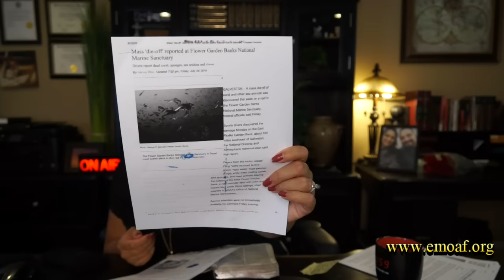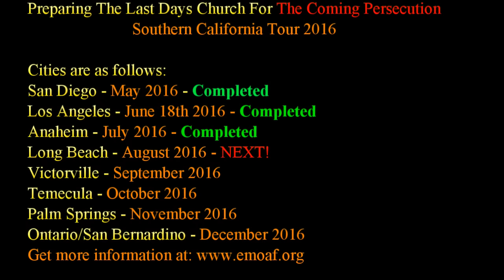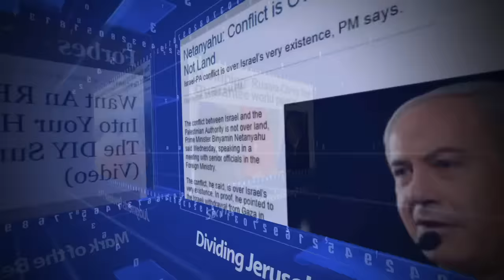Mass Animal Deaths 30 days update!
30th July 2016 - Hundreds of dead fish found in a lake in South Dakota, America.
29th July 2016 - Massive die off of fish in a lake in Indiana, America.
28th July 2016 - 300 sea birds have washed up dead since May in Washington State, America.
28th July 2016 - 3,000 chicks to be killed due to avian flu in Funen, Denmark.
28th July 2016 - Massive die off of fish in a lagoon in Marica, Brazil.
28th July 2016 - 1,500 deer have died due to anthrax outbreak in Yamal Peninsula, Russia.
27th July 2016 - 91 dead dolphins found washed up this summer on beaches in Bulgaria.
27th July 2016 - Thousands of fish die in a pond in Amritsar, India.
27th July 2016 - TONS of fish die due to heat in Dazhou, China.
26th July 2016 - Hundreds of thousands of chickens dying from avian flu across Iraq.
26th July 2016 - Thousands of fish wash up dead, 'a mystery' in a river in Gloucestershire, England.
26th July 2016 - Hundreds of dead fish wash up along the Guadalupe River in Colombia.
26th July 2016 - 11 dead turtles found washed up on beaches in Baja California Sur, Mexico.
25th July 2016 - Thousands of dead fish wash up on the coast of Mersin, Turkey.
23rd July 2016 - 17 dead dolphins found on a beach in Mira, Portugal.
22nd July 2016 - Mass die off of fish in the waters of Kien Giang Province, Vietnam.
20th July 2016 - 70 dead whales found washed up on a beach in southern Chile. Link70 dead whales in Chlie
20th July 2016 - Hundreds of dead fish wash up in Mosquito Creek, Trinidad and Tobago.
19th July 2016 - Fish die en masse in fish farms in Thanh Hoa Province, Vietnam.
18th July 2016 - Millions of poultry dying from avian flu across Central Africa.
18th July 2016 - Masses of dead fish found floating in the waters of Kamensk, Russia.
17th July 2016 - Large fish kills in the waters of Cienaga Grande de Santa Marta, Colombia.
16th July 2016 - Thousands of dead fish litter a beach on Okaloosa Island, Florida, America.
15th July 2016 - 3,500 ducks found dead along the river Palar in India.
14th July 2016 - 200,000+ dead fish have washed up in Craven County, North Carolina, America.
We need your help in the labor of this harvest field. or mail: EMOAF Evangelist Anita Fuentes PO Box 9570 Rancho Cucamonga, CA 91701 - Thank you in advance and God richly bless you in Jesus name, Amen!
Make plans to join us at our next stop: Long Beach, CA August 20th 2016
**"Preparing the Last Days Church For The Coming Persecution" **
This is a must for all who are living in the Last Days. Register today. Make plans and bring family, friends, co-workers, church member and unsaved folks. I look forward to seeing you there!
Thank you and God richly bless you in Jesus name, Amen.